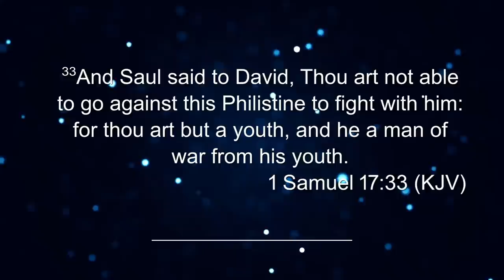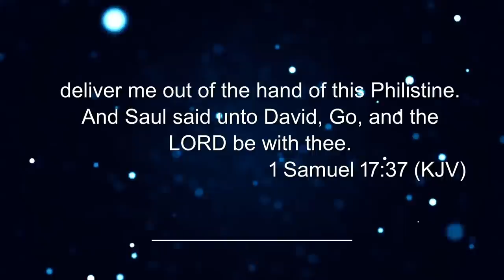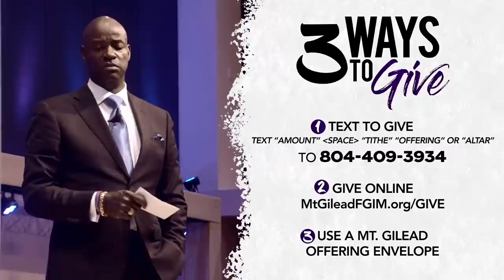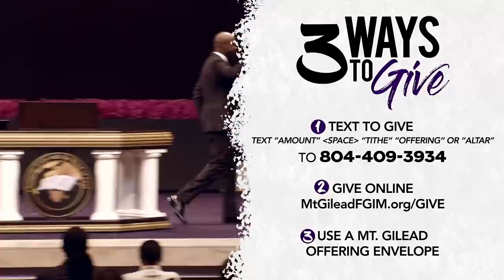Stay Far Away From Negativity!!! | Bishop Daniel Robertson Jr. | 01-02-2022 09:00AM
2501 Mt. Gilead Blvd.